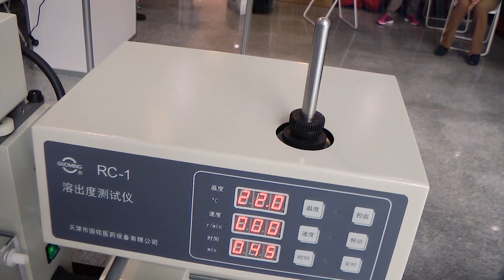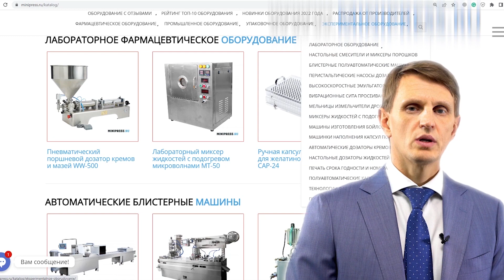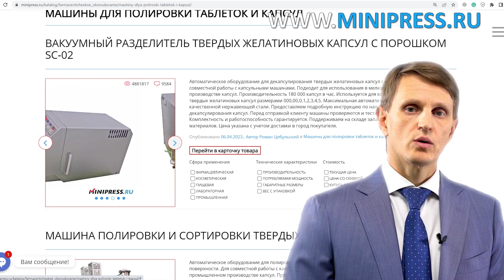Анализатор растворения для таблеток и капсул RC-01 Minipress.ru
Анализатор растворения для таблеток и капсул RC-01

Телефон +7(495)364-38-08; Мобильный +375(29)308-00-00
Россия, Москва

ЭТИКЕТИРУЮЩИЕ МАШИНЫ
МИКСЕРЫ И СМЕСИТЕЛИ ПОРОШКОВ
ТАБЛЕТОЧНЫЕ ПРЕССА
БЛИСТЕРНЫЕ МАШИНЫ
ЛАБОРАТОРНЫЕ АНАЛИЗАТОРЫ
ЦЕЛЛОФАНАТОРЫ
ГРАНУЛЯТОРЫ ПОРОШКОВ
СЧЕТЧИКИ ТАБЛЕТОК И КАПСУЛ
КАПСУЛОНАПОЛНЯЮЩИЕ МАШИНЫ
УПАКОВЩИКИ ПОРОШКОВ
ТУБОНАПОЛНЯЮЩИЕ МАШИНЫ
КАРТОНАЖНЫЕ МАШИНЫ